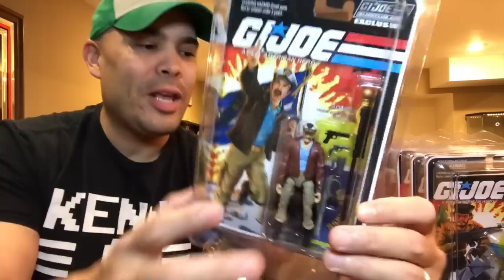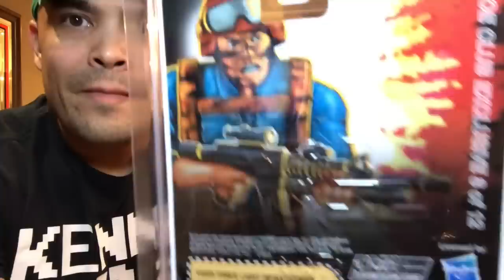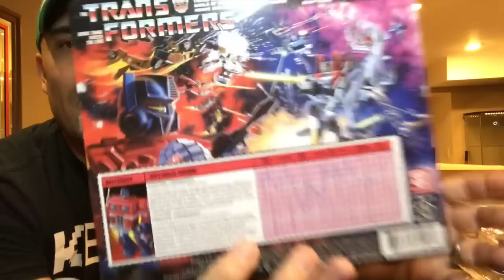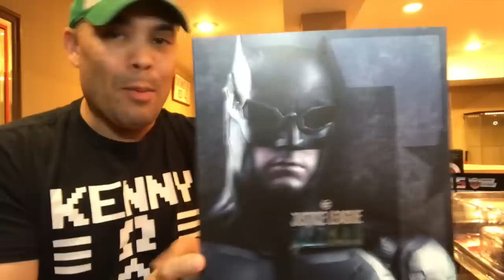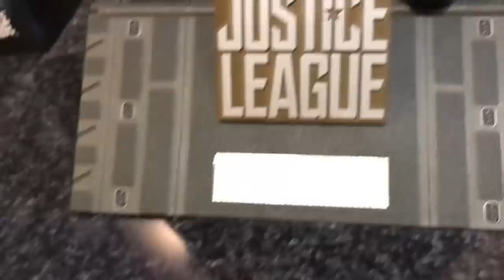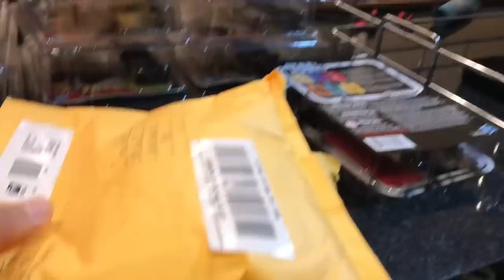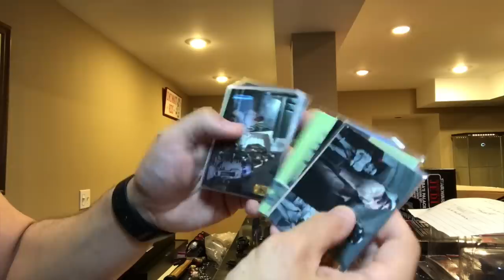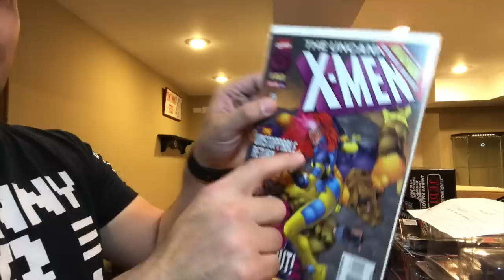Episode 309 - TOY HAUL FROM THE NERD BAR! STAR WARS! HOT TOYS! GI JOE! MA PARTY BOX!!!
Episode 309 - Welcome to a toy haul from the NERD BAR! Here are some FSS GI Joe figures, Star Wars Vintage Collection figures, an awesome Hot Toys figure, and a PARTY BOX from the movie MA!!!